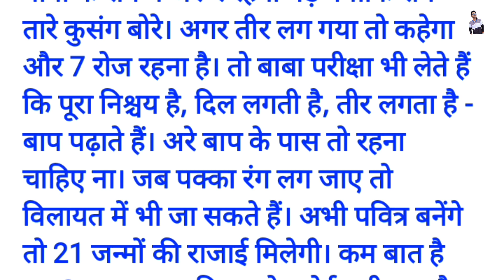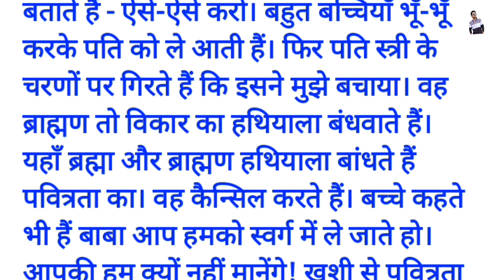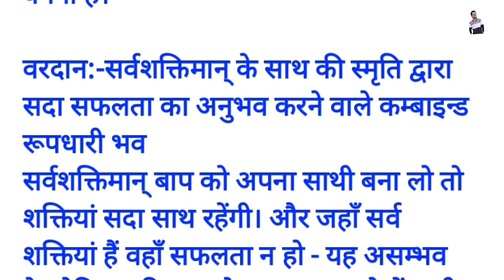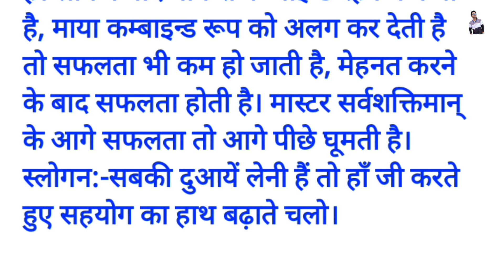आज की मुरली // 4 अक्टूबर की मुरली //04-10-2022 की मुरली//अर्थ सहित मुरली // TODAY MURLI 4 OCTOBER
arth sahit murli
baba ki murli
usha didi murli
shivbaba ki murli
bk murli
shivani didi murli
suraj bhai murli
bramhakumari murli
shivbaba murli
madhuban murli
arth sahit murli
today murli
om shanti murli
4 actubar murali

om shanti🙏🙏🙏🙏